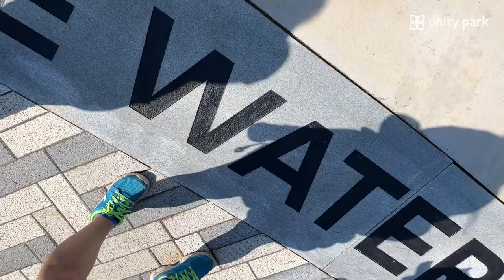A.J. Whittenberg Elementary Students Play at Unity Park